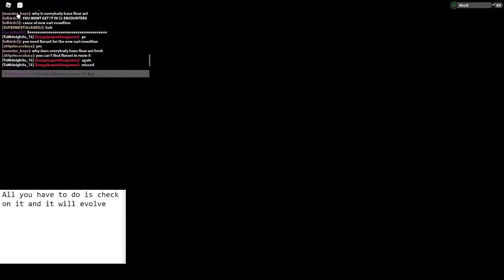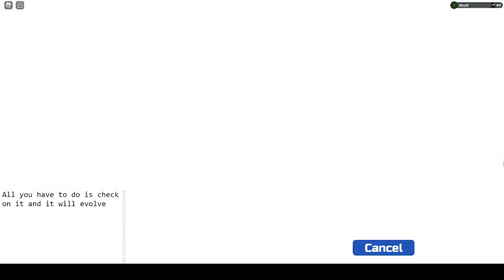How to evolve VARI into BUZZOLEN in Loomian Legacy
In this video I will be showing you how to evolve Vari into Buzzolen in Loomian Legacy.